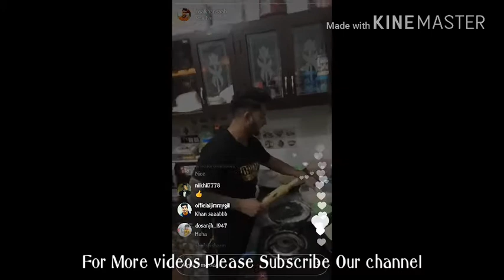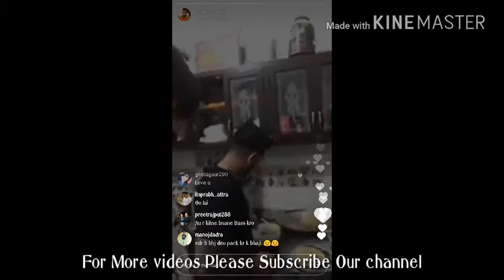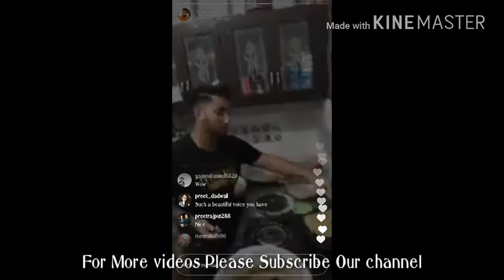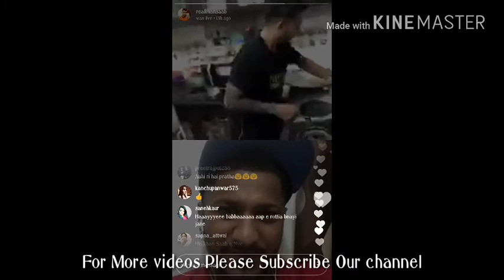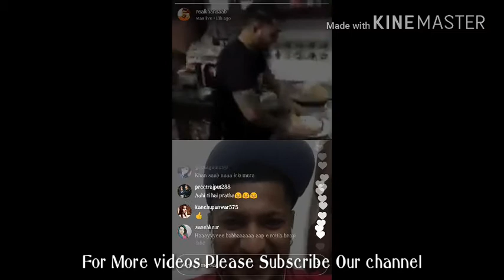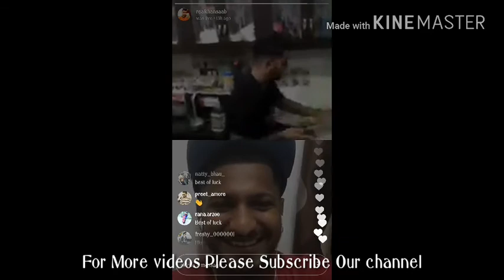Learn To make pronthe With khan saab live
Khan saab making pronthe must watch video